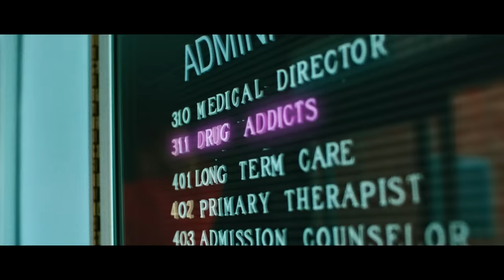Lil Pump - Drug Addicts [Official Music Video]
Watch the official music video for Drug Addicts by Lil Pump from the album Harverd Dropout.

Lil Pump is a rapper renowned for his hits “Gucci Gang,” “I Love It,”  “ESSKEETIT,” “Arms Around You,” “Boss,” and “Butterfly Doors.” He worked with artists like Kanye West, XXXTENTACION, Lil Wayne, and French Montana  — amassing billions of global streams and receiving international acclaim.

Lyrics:
Mmm, ayy, what's up?
(Me and Dee Money want millions)
Everybody in my gang is drug addicts
Chyeah, ooh, ooh (Brrt)
Chyeah, chyeah
(Baby) Ooh

Whole gang full of drug addicts (Ooh, chyeah)
Take a lot of shit, forgot what happened (Forgot what happened)
I ain't gon' lie, I got a habit (Ooh, I got a habit)
Swear to God, you can't be on my status, ho (I swear to God)
Start the day off with a pint (Yeah, brrt-brrt)
I'ma show you how to live life (Chyeah, ooh)
Take a lot of drugs, don't think twice (Wow)
I do this every day and all night (Ooh, ooh)

Whole gang full of drug addicts (Chyeah, brrt)
Whole gang full of drug addicts (Chyeah, ooh, ooh, chyeah)
Whole gang full of drug addicts (Brrt)
Whole gang full of drug addicts (Drug addicts)

I been smokin' since I was 11 (Ooh, 11)
I been poppin' pills since I was seven (Chyeah, I was seven)
Told my pastor I don't do confessions (Hell nah)
'Cause I pop a lot of molly for my breakfast (Ooh, molly)
I ain't never listen to nobody (Nope)
In the courthouse off of ecstasy (Goddamn)
And your baby mama layin' next to me (Huh?)
After she just sucked me, I just told her ass to leave (Bitch get out, ooh)
Everybody 'round me like them Oxy's (Yeah, brrt)
I was too leaned out to drive the 'Rari (Huh?)
Made her ass wait two hours in the lobby (Thot)
I can't go outside, 'cause I see paparazzi (Chyeah, brrt)
Take another pill, now I'm feelin' better (Ooh, X)
Gucci Gang, Gucci Gang, yeah I'm a trend-setter (Gucci Gang)
Bustin' all on your bitch, wiped it off with my sweater (Ooh)
I'm a drug addict, I'm richer than my professor (Man, fuck school)

I swear to God, you can't be on my status, ho (I swear to God)
I'ma show you how to live life (Yeah, ooh)

Ooh
Whole gang full of drug addicts (Chyeah)
Whole gang full of drug addicts (Chyeah, ooh, ooh)
Whole gang full of drug addicts